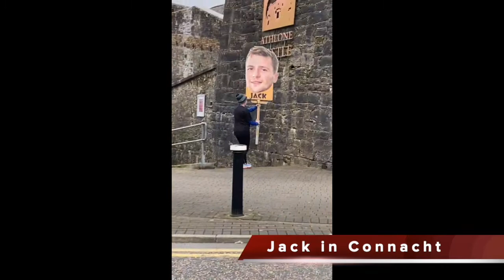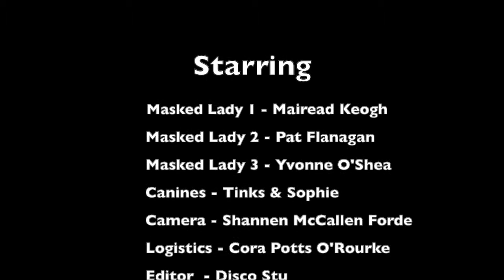fortheloveoftheclub Buccaneers special report live from Athlone virtual run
Training for the virtual 5k